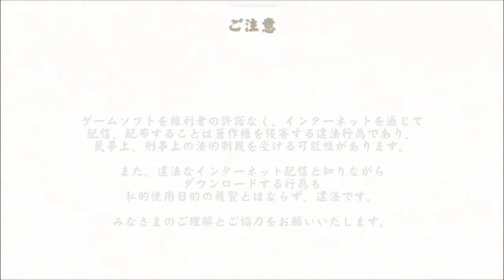Creepy Anime Bullshit - Senran Kagura Estival Versus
Liam and Matt bounce their way into a brand new episode of Creepy Anime Bullshit! It's gonna be the breast one yet!